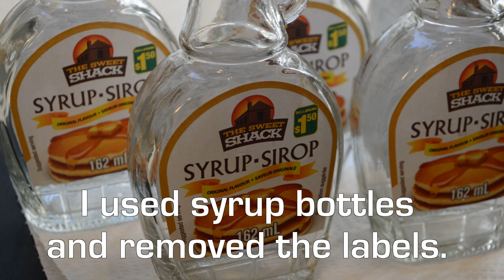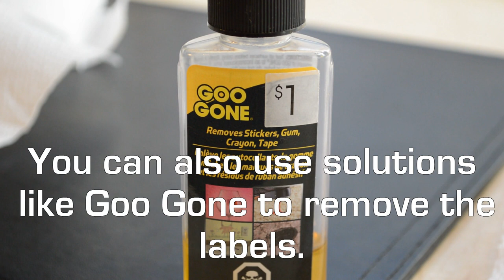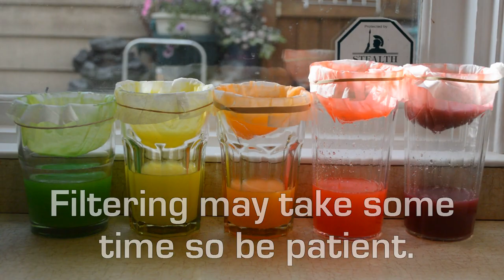How to Make Skittles Vodka 🌈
I show how to infuse vodka with Skittles to create Skittles vodka. Making Skittles vodka is a fun and easy way to add some color and flavor to regular vodka.

This drink has been a favorite among students for many years. When making Skittles Vodka you can choose to make a separate bottle for each flavor or mix two or three of the flavors to make a combination. The process is very simple and only takes about 20-30 minutes of preparation. You start off by placing the skittles in a glass or bottle of vodka and waiting for it to infuse. The Skittles infused vodka is then filtered to get rid of any un-dissolved skittles. The drink is best served chilled and can be used to mix in cocktails or taken as shots.

Tracks: Accidents_Will_Happen, Club_Thump, Macaroon_5
Artists: Silent Partner; Audionautix; Gunnar Olsen